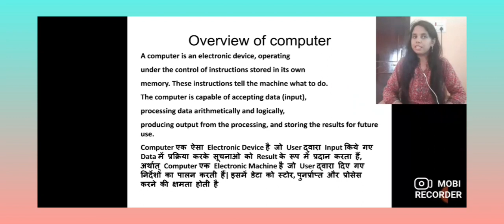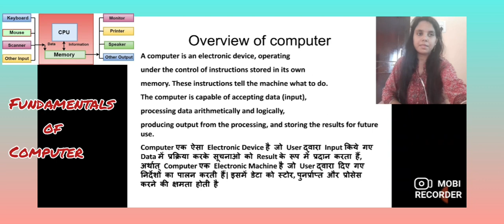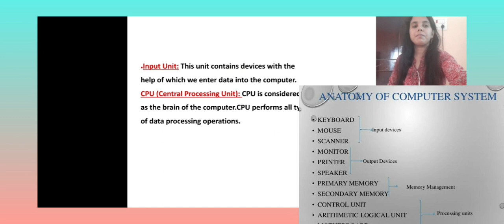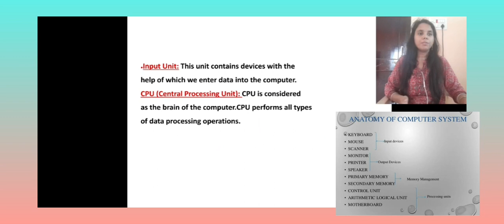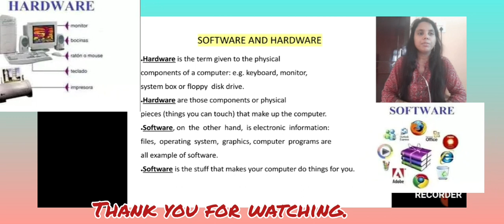Fundamentals of Computer.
A computer is an electronic machine that accepts data, stores and processes data into information.

The parts of the computer that you can see and touch, such as the keyboard, monitor and the mouse are called hardware. The instructions that direct the computer are called software or computer program.

Data which is raw facts that you the user enter into the computer is called input. This includes; words, numbers, sound and pictures. When the data is entered into the computer, the computer processes the data to produce information which is output. For example, you enter 2+2 into the computer as data, the computer processes it and the result is 4 which is information.

In next video we will learn about Computer Main Memory or primary Memory.

Keep watching.